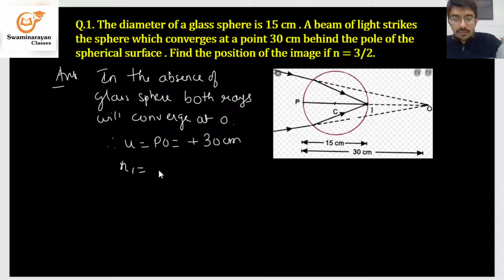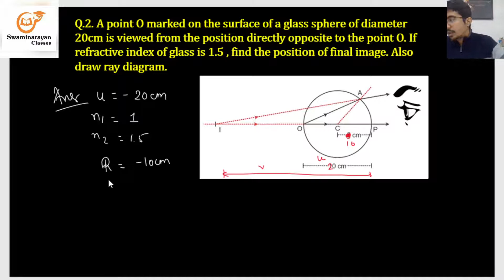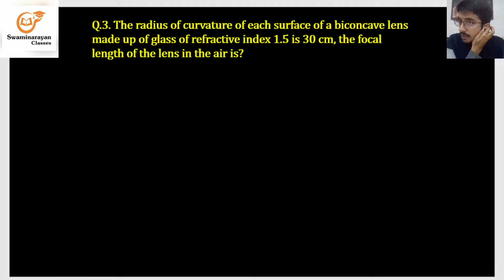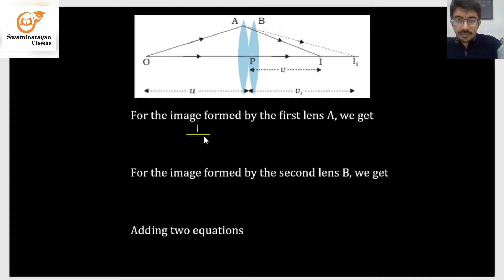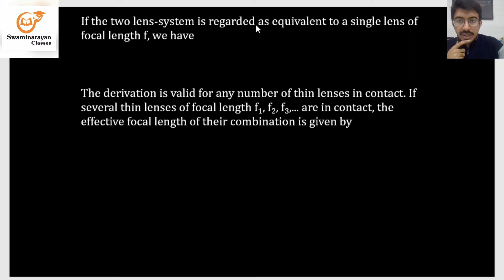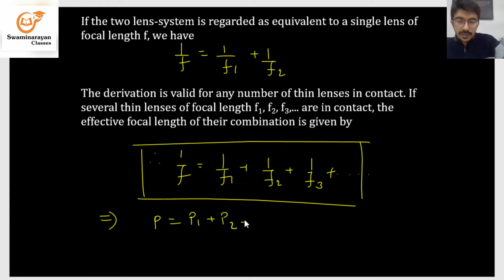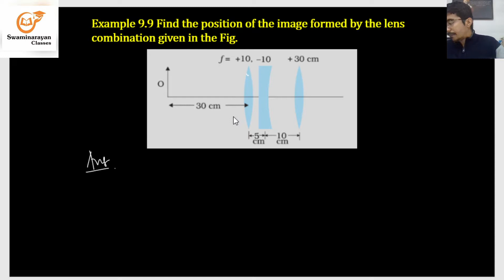12th Physics Chapter - 9 Power of lens, Combination of lens